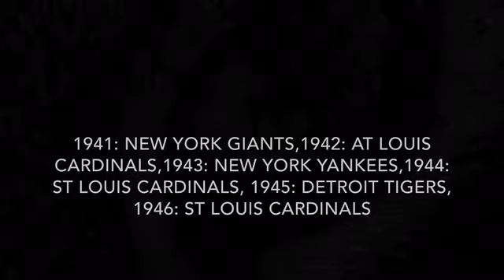Every World Series Winner